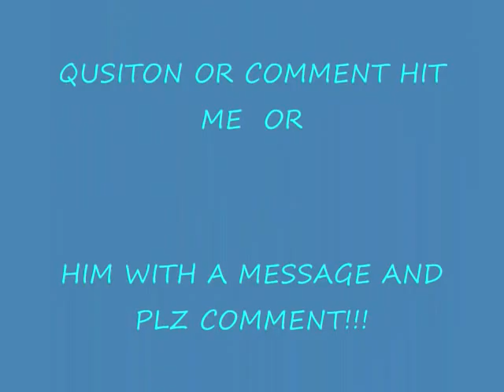ANTHONY skate bordin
he iz skate bordin plz comment or message me or him